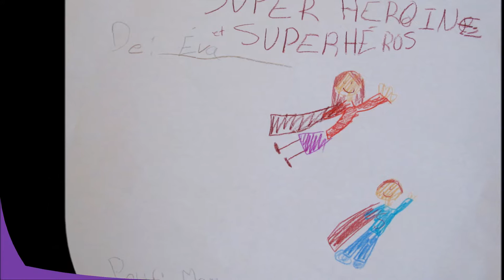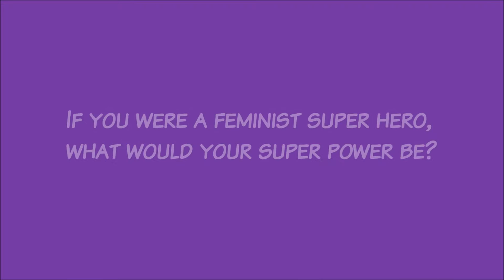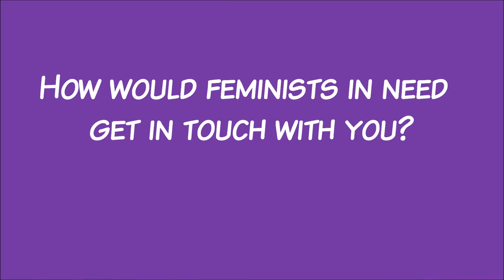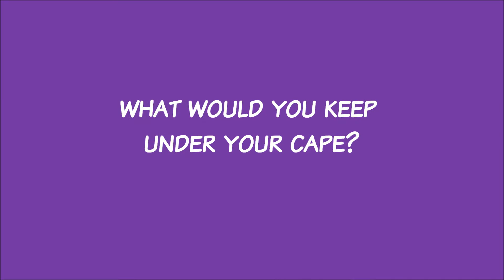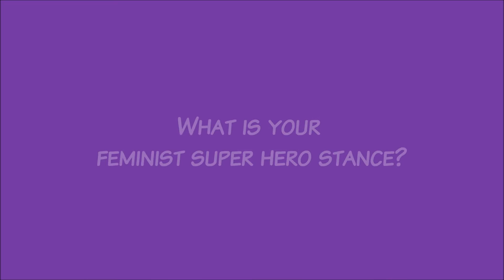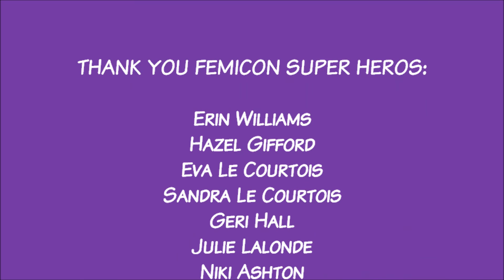FEMICON The Movie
This short film was made to celebrate International Women's Day 2013 in Ottawa at FEMICON. Videos were submitted by a diverse group of feminists including Geri Hall (CBC"s This Hour Has 22 Minutes) and Niki Ashton (NDP MP). The event was organised by:
Amnesty International Canada
Canadian Centre for Policy Alternatives
Canadian Federation of University Women (CFUW)
Inter Pares
Match International
Oxfam Canada
Ottawa Coalition to End Violence Against Women
Planned Parenthood Ottawa
Women's Legal Education and Action Fund (LEAF)
World University Service of Canada (WUSC)
with support from the Nobel Women's Initiative.

The video stars (in order of appearance):
Erin Williams
Hazel Gifford
Art by Eva Le Courtois
Sandra Le Courtois
Geri Hall
Julie Lalonde
Niki Ashton
Andrea Holt Reynolds
Alexandra Baril
Lyndsay Mossman
Kate McInturf
Barbara Hayes
Mike Gifford

And some Mystery Guests...

Editted and Compiled by Rebecca Wolsak (Inter Pares)